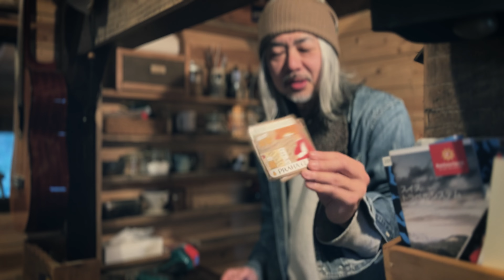It's Christmas but I'm in the middle of redecorating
If you are using a language other than Japanese or English, you can select "Auto Translate" from "Settings" to display subtitles in your language.

For those who want to give to HIRO, Lamp, Yona, and Gwin